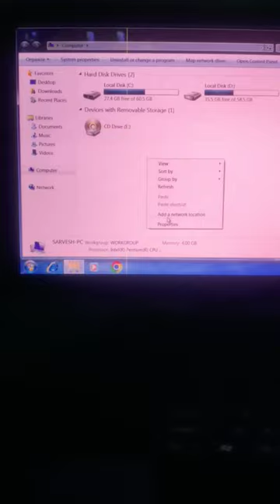🤪 Laptop Automatic Restart Problem 🤩